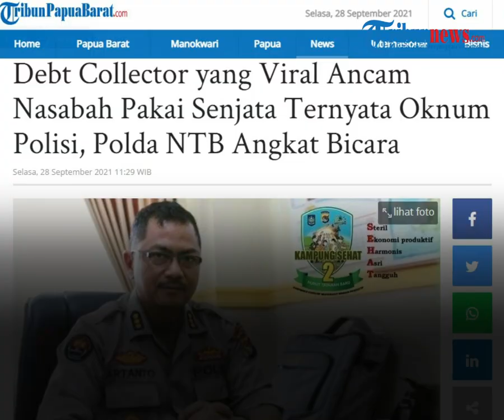Video Detik-detik 'Debt Collector' Bersenjata Ancam Pemuda di Lombok, Ternyata Oknum Polisi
TRIBUN-VIDEO.COM - Oknum penagih utang atau debt collector sebuah leasing kendaraan ditangkap pihak kepolisian Lombok Barat, pada Sabtu(25/9S/2021).

Identitas debt collector yang memamerkan senjata dalam video viral di Desa Baget Polak, Lombok Barat, kini terbongkar.

Pria tersebut yakni IMP seorang anggota polisi berpangkat Briptu.

Dalam video viral itu, tampak seorang pemuda sedang tarik-menarik dengan oknum yang diduga debt collector yang mengenakan jaket hitam dan mengenakan baju dalam putih.

Oknum debt collector  itu terlihat membentak, menunjuk pemuda tersebut dengan tangan kiri sambil menenteng senjata api yang berada di tangan kanannya.

Perdebatan antara debt collector dengan pengguna mobil cukup alot.

Debt collector tersebut meminta kunci mobil sang pemuda tersebut, namun sang pemuda meminta waktu agar dia menunggu bapaknya yang mempunyai urusan dengannya.

Sementara itu, Kabid Humas Polda NTB Kombes Pol Artanto, membenarkan ada oknum polisi yang menjadi debt collector dalam kejadian tersebut.

Dilansir Kompas.com, atas kejadian ini, Artanto menegaskan, oknum polisi tersebut telah melakukan pelanggaran disiplin.

Pasalnya, dia terlibat dalam tindakan di luar ketentuan dan kewenangannya selaku anggota Polri.

"Kami menindak tegas oknum anggota Polri tersebut sesuai dengan mekanisme dan aturan yang berlaku," kata Artanto dalam keterangan tertulisnya Senin (27/9/2021).

Sedangkan, berdasarkan pemeriksaan terhadap Briptu IMP oleh Bid Propam Polda NTB, pistol yang dipakai oknum polisi tersebut adalah pistol mainan jenis korek api.

Kendati demikian Polda NTB tetap akan memberikan sanksi tegas kepada oknum polisi tersebut, karena telah melanggar disiplin sebagai anggota Polri.

"Meski dia menggunakan pistol mainan kami tetap akan menindak tegas dan menghukum anggota tersebut," tegas Artanto.

Saat ini kasus tersebut sudah ditangani oleh Bidpropam Polda NTB. Briptu IMP pun telah diperiksa untuk mempertanggungjawabkan perbuatannya.(Tribun-Video.com/ Kompas)

Artikel ini telah tayang di Kompas.com dengan judul "Terungkap, "Debt Collector" Bersenjata yang Ancam Pemuda di Lombok Ternyata Oknum Polisi Berpangkat Briptu", Klik untuk baca